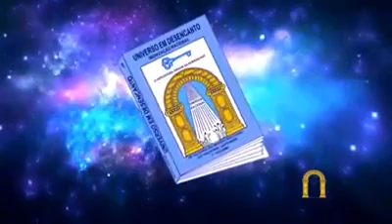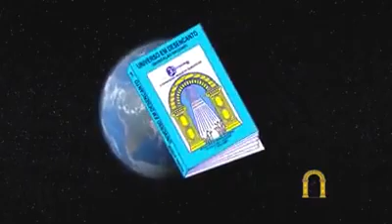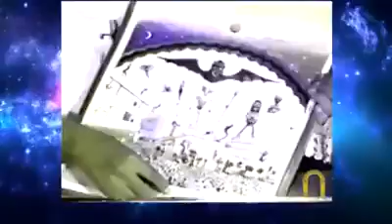Já é hora de voltar!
Leia os Livros UNIVERSO EM DESENCANTO - A Verdadeira Origem da Humanidade.

Imunização Racional.